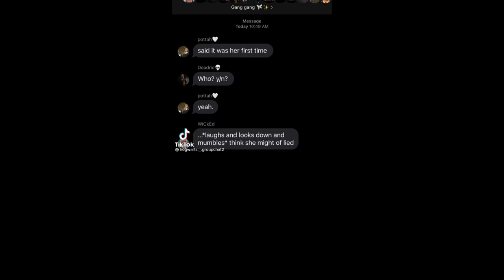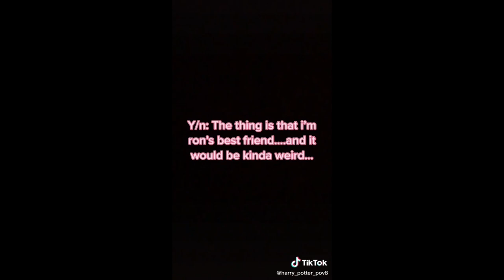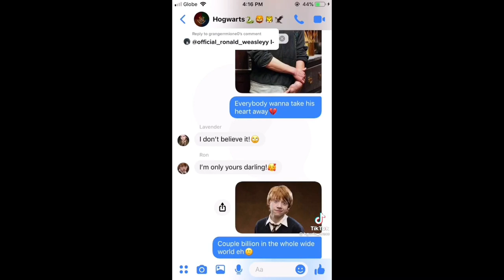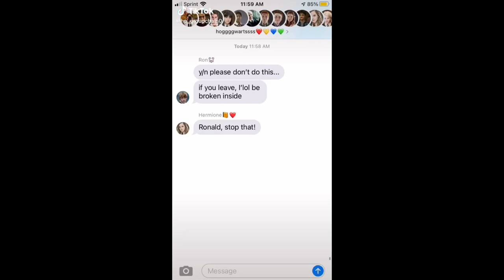Ron Weasley x Y/N POVs that make dracos mother hear about it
Some things about me:
my name is Shalem Bojos i live in Dominican Republic im in hp fandom since i was 6 y/o and im a editor since october 2020.

Video things:

i edit whit CapCut and alight motion
i use a macbook air to edit and post some of my youtube videos sometimes if i dont post is bc of copyright and other things like that, my favorite editors (tiktok) are @potterhead.fp @fandomediit @.pattinsxn @bywqtson @aepotah.